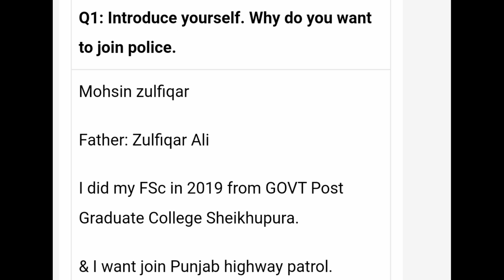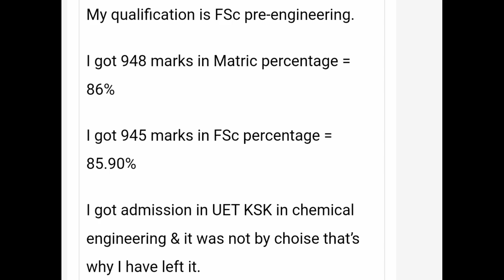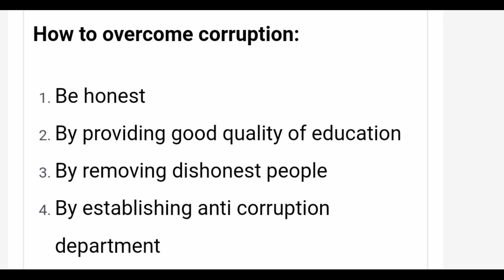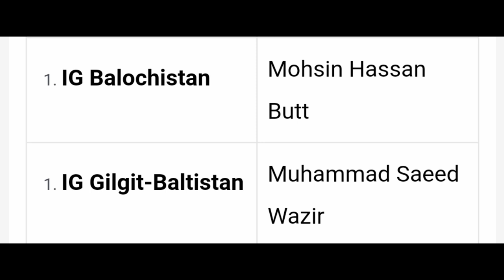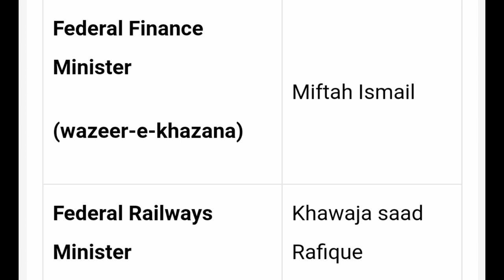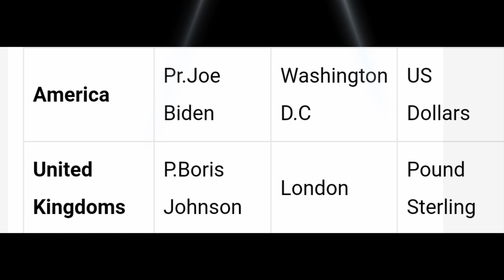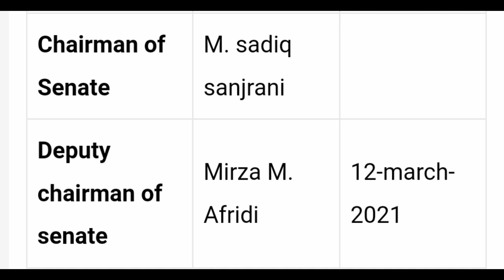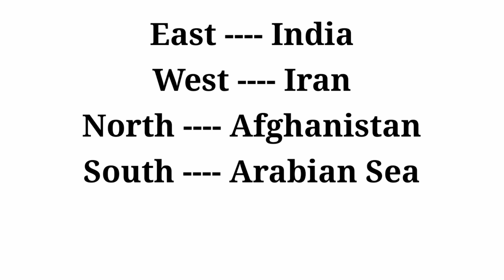Punjab police interview | Constable, PHP And SPU interview guidelines | Full interview preparation.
In this video I will share some important question related to Punjab Police Constable today interview 30/12/2020.This video is very informative for all Punjab police constable candidates.

How to pass Punjab Police interview tips and tricks,
Important question for Punjab Police  interview Preparation,
Question ask in Punjab Police  interview Preparation,
How to preparation for Constable  interview Preparation,
Important question for Lady Constable  interview Preparation,
Important question for PHP  interview Preparation,
Important question for Wireless Operator  interview Preparation,
Important question for Constable Driver  interview Preparation,
Important question for Female Constable  interview Preparation,
 Constable Interview preparation,
 Lady Constable Interview preparation,
 PHP Interview preparation,
 Wireless Operator Interview preparation,
 Constable Driver Interview preparation,
 Female Constable Interview preparation,
 Constable  interview complete guide,
 Lady Constable  interview complete guide,
 PHP  interview complete guide,
 Wireless Operator  interview complete guide,
 Constable Driver  interview complete guide,
 Female Constable  interview complete guide,
 Constable Today interview questions ask,
 Lady Constable Today interview questions ask,
 PHP Today interview questions ask,
 Wireless Operator Today interview questions ask,
 Constable Driver Today interview questions ask,
 Female Constable Today interview questions ask,

Most repeated question for Constable ASI SI UDC Assistant SI interview,
Important question for Constable interview,
 Punjab Police Interview preparation,
Today Punjab Police Constable Interview Questions,

Punjab police Constable interview experience 2022
Punjab police Constable interview preparation phase 2
How to preparation Constable punjab police interview 2022
Spu interview experience 2022
Php Constable interview preparation and guidelines
Wirless opreter punjab police interview preparation
District constable interview preparation
Most repeted interviews questions
Constable Most repeted interviews questions
Php Constable interview preparation
Wirless opreter punjab police interview experience
Punjab police Constable interview date
Punjab police Constable spu interview date announced 2022
Constable punjab police 2022 interview date
Constable punjab police 2022 interview
Constable php complete marit list
Constable punjab police marit list
Constable php punjab police interview details